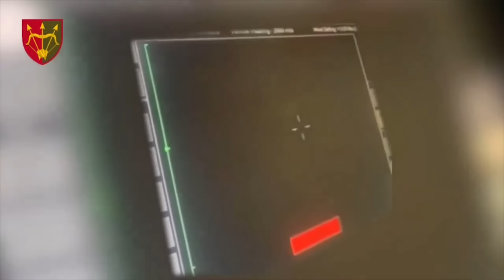【ウクライナ戦況】24年4月11日。ドネツク北で一部防衛線破られる！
動画説明：ベルディチで重要な防衛線が破られています。

MAP
Google Earth